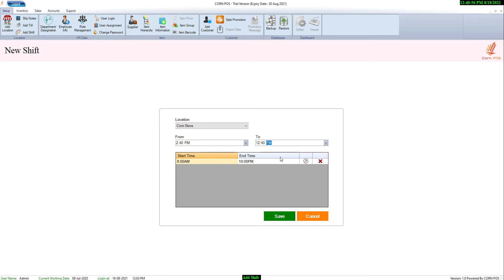CORN POS: Manage Multiple Shifts